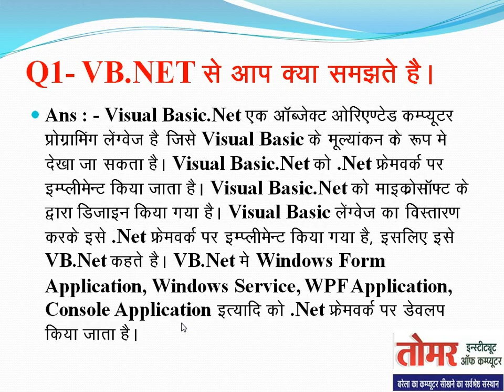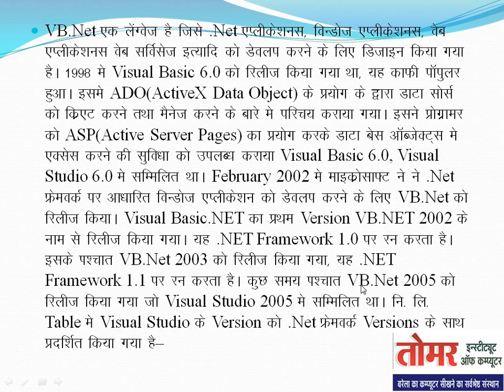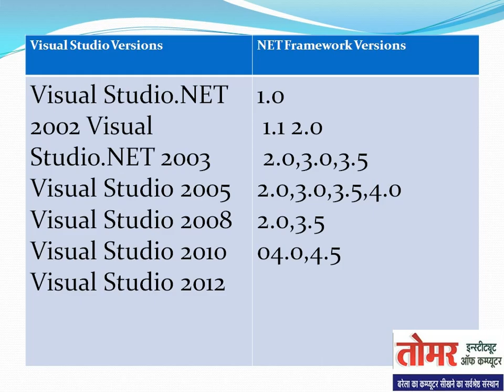01 VB Net What is Visual Basic Net